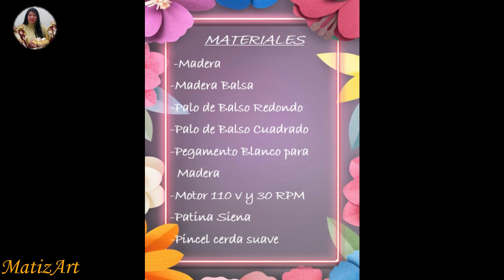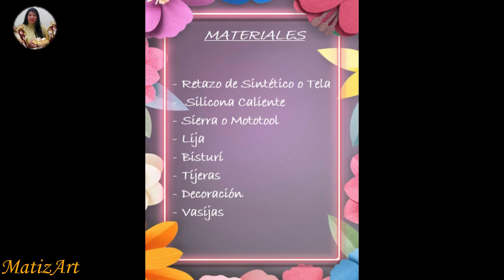♥️Como Hacer Un TORNO ALFARERO Con MOVIMIENTO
Hola Amigos Bienvenidos a MatizArt Manualidades, espero se encuentren muy bien. En esta Oportunidad quiero compartirles como hacer Un Torno Alfarero Con Movimiento.

Materiales:
Madera
Madera Balsa
Palo de Balso Redondo
Palo de Balso Cuadrado
Pegamento Blanco para Madera
Motor de Paso Rápido 110 V y 30 RPM
Patina Siena
Pincel de cerda suave
Retazo de Sintético, cuerina o tela
Silicona Caliente
Sierra o Mototool
Lija
Bisturí
Tijeras
Decoración
Vasijas